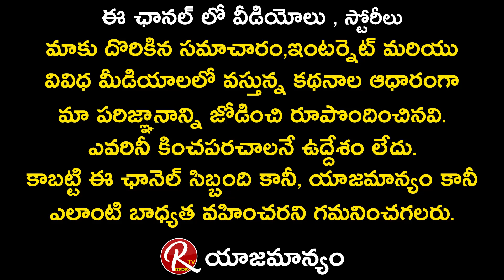Actress Sandhya Janak about her Working Experience with Nagarjuna || RTV